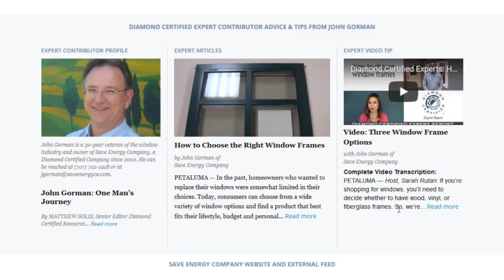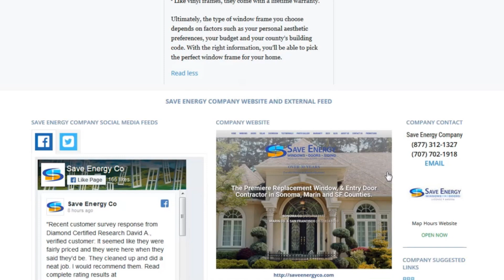Why Choose a Diamond Certified Company?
The mission of the Diamond Certified Resource is to define excellence and identify for consumers the highest quality companies in the Greater Bay Area. Only local companies independently rated Highest in Quality and Helpful Expertise earn Diamond Certified.